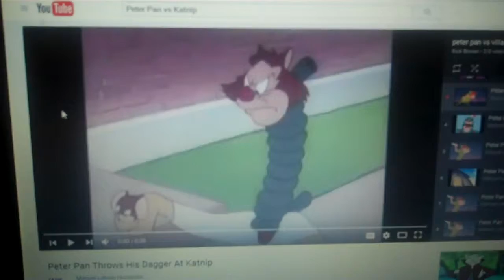Kim Possible Kicks Katnip.